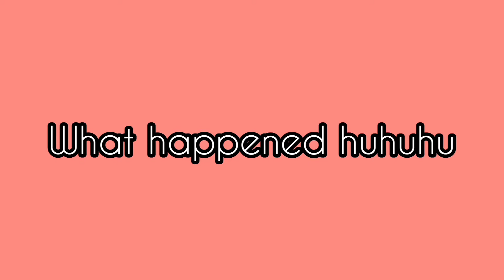Facebook at Instragram Down???What happened?